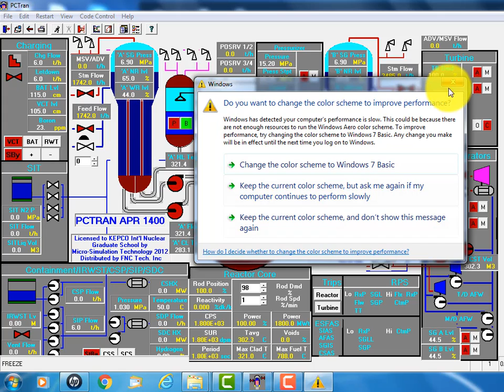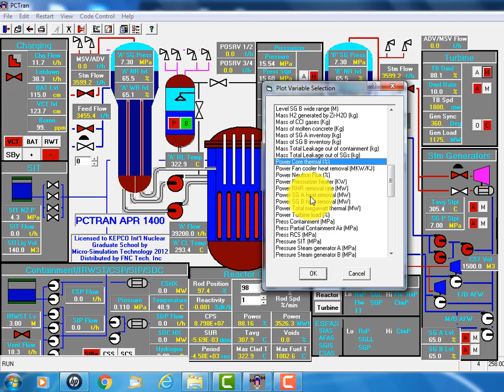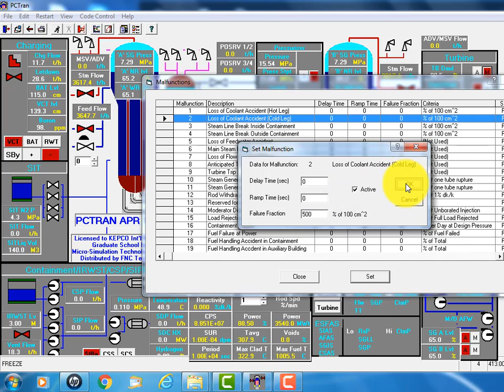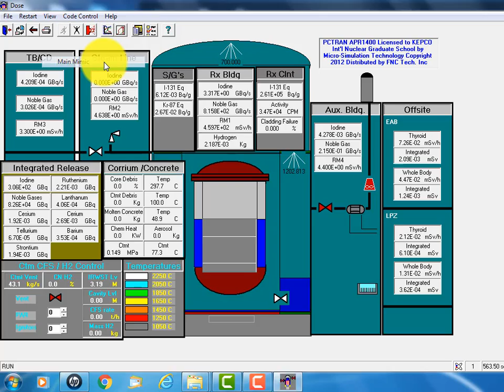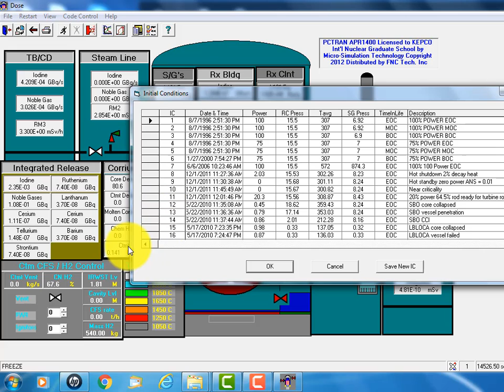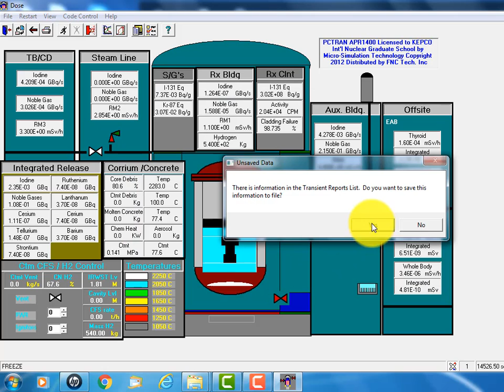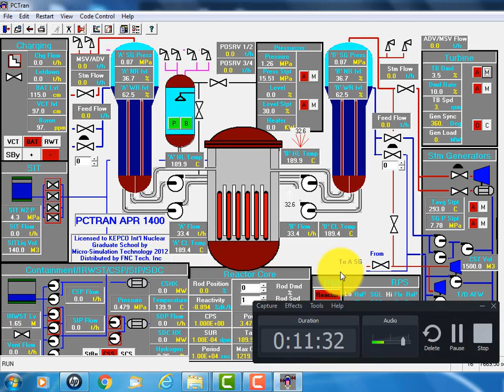APR1400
PCTRAN APR1400 is a nuclear reactor simulator of the Korea Hydro and Nuclear Corporation developed 1400 MW electric plant. It covers normal, transient and severe accident for training and emergency mitigation for professional.